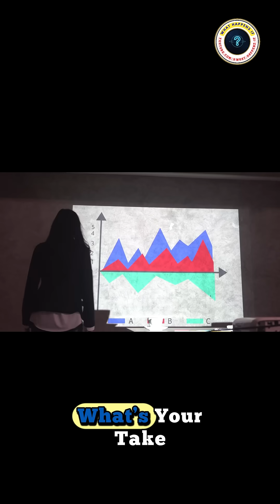What if we dumped our trash into Volcanoes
What if we solved Earth’s trash crisis by dumping it into volcanoes? Sounds like the ultimate hack, right? Well, not so fast. While lava looks like nature’s incinerator, science proves it’s a terrible idea. From explosive steam reactions to toxic gases, dumping garbage into volcanoes could create environmental disasters instead of solutions. In fact, even a single bag of waste caused an eruption in an Ethiopian lava lake experiment. Lava doesn’t destroy everything — metals survive, plastics release deadly fumes, and the result would be toxic volcanic fallout. So, should we rethink our waste problem? Watch till the end for the full truth.